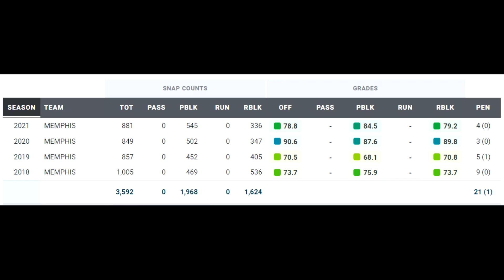Film Study: COULD HE BE A STEAL? What Dylan Parham brings to the Las Vegas Raiders